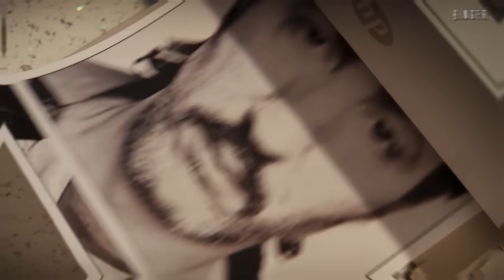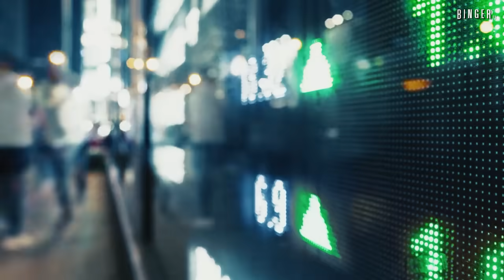TOP 10 Mejores PELÍCULAS de NETFLIX 2023 | (Parte 2)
Estas son las 10 MEJORES PELÍCULAS ORIGINALES de NETFLIX del 2023 (PARTE 2)🔥 MUY RECOMENDABLES y LAS TIENES QUE VER YA!😜😉

EXCELENTES SUGERENCIAS DE PELÍCULAS 😍 Las Mejores de este Año ❤️❤️ si tu tienes alguna que crees que debe estar déjalo en los comentarios ❤️